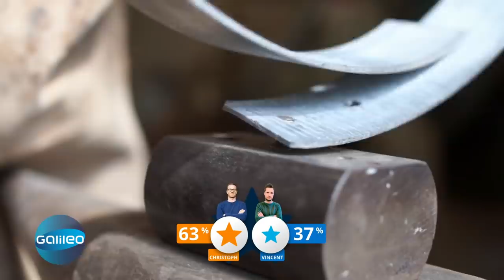Knochenjob-Challenge: Wer meistert die harten Jobs besser? | Galileo Reporter-Duell | ProSieben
Vincent Dehler und Christoph Karrasch treten im Duell gegeneinander an - und dabei müssen sie sich knochenharten Jobs stellen. Während Vincent in nur zwei Tagen ein Holzfass bauen soll, muss Christoph zeigen, was als Gerber in ihm steckt.